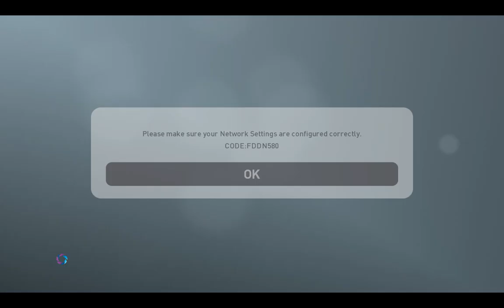Romania - Ecuador 3-1 Mars92 And Fabrizzio1985 PES 2019 All National Teams Patch V4.0 PC